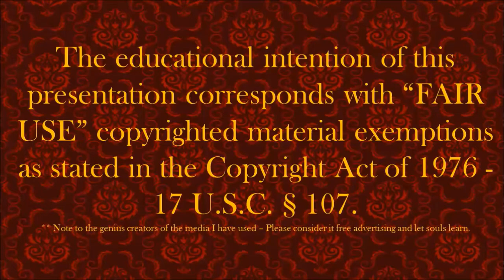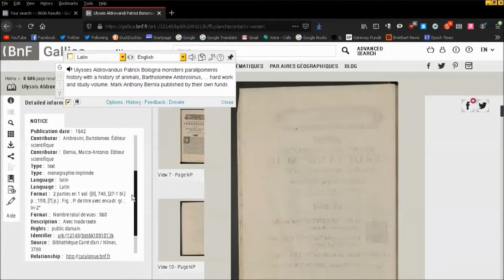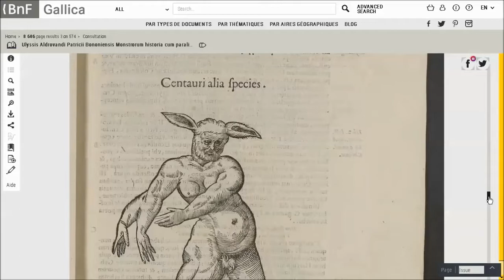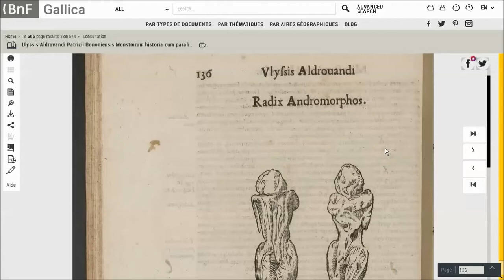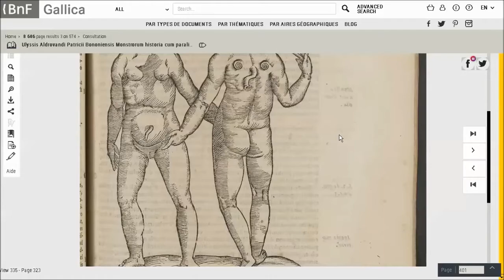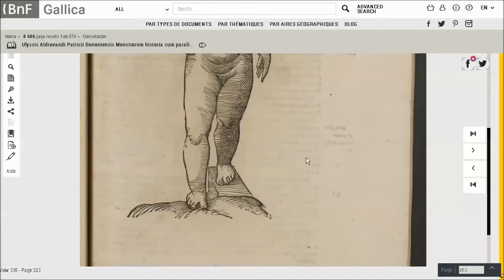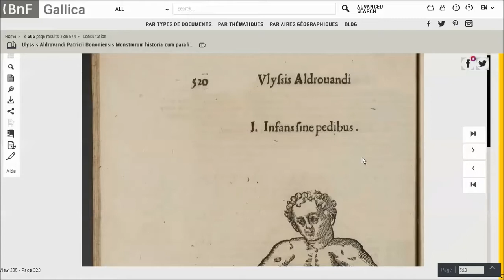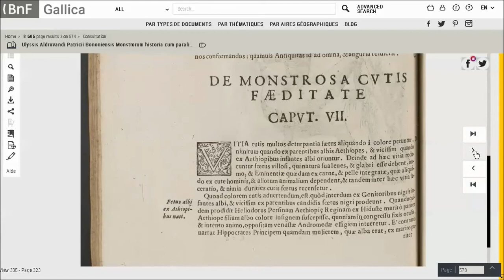Forbidden Fruit - Cloning and Genetic Engineering in the 1600s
I stumbled upon an ancient book that documents what could only be hundreds of Cloning and Genetic Experiments from the 1500s and 1600s!
** DISCRETION ADVISED! This is very disturbing, and shows how sick and evil these 'engineers' were!